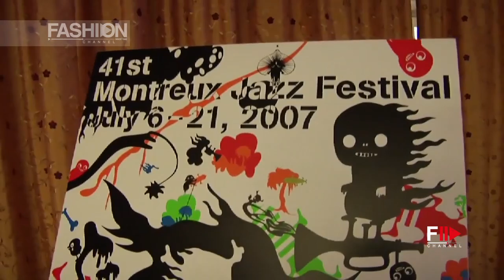CLAUDE NOBS - ST. MORITZ ART MASTERS 2009 with Nick The Nightfly - Fashion Channel